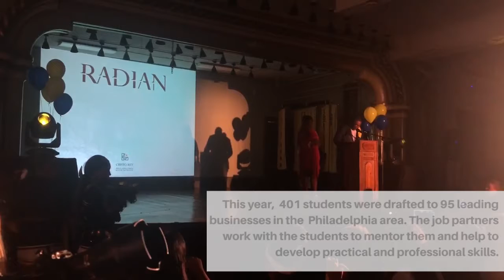D+P Inside Look: Cristo Rey Philadelphia High School Signing Day 2018